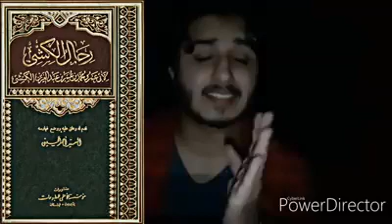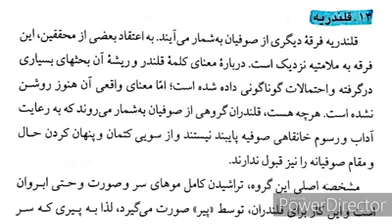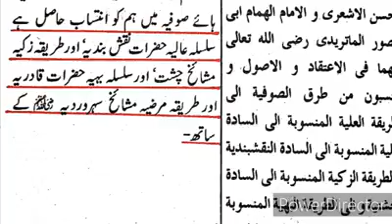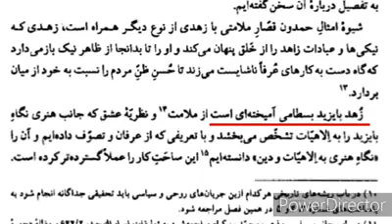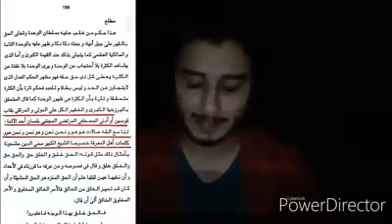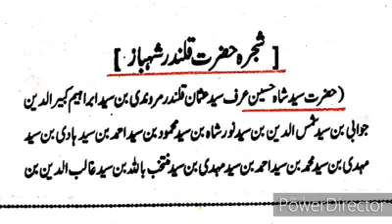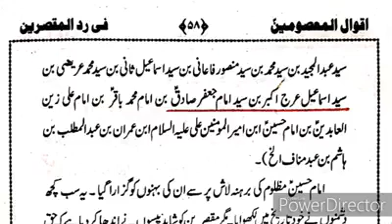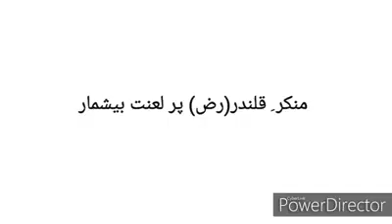Shabbir karbalai ko Shabaz Qalandar r.a pr ki gyi bakwas ka jawab || Zarq naqvi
Reply to Shabbir karbalai
Topic: Shabaz Qalandar r.a kon???